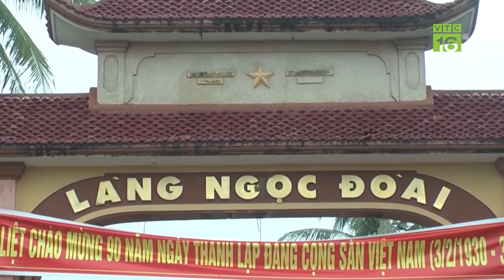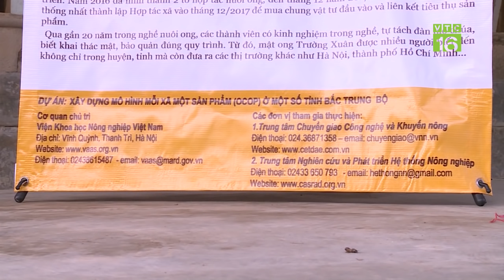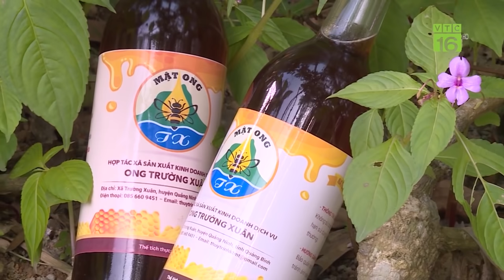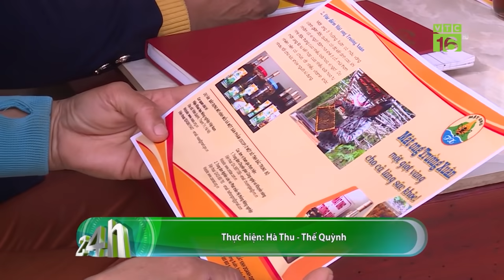Cháy nhà ở Sài Gòn, 6 người trong 1 gia đình thiệt mạng | VTC16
VTC16 | Rạng sáng ngày 30/3, một vụ cháy thương tâm đã xảy ra tại địa bàn phường Cát Lái, TP. Thủ Đức, TP.HCM. Khi lực lượng chức năng đến nơi, phát hiện 6 người trong gia đình tử vong, một người bị thương đang được cấp cứu trong tình trạng hoảng loạn. Trong số các nạn nhân tử vong có một bé chỉ mới 2 tháng tuổi.